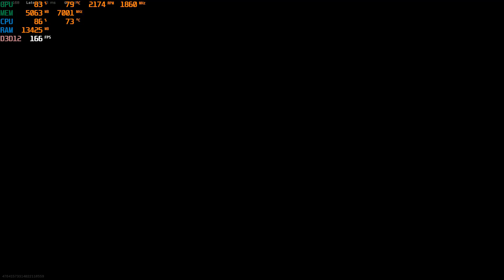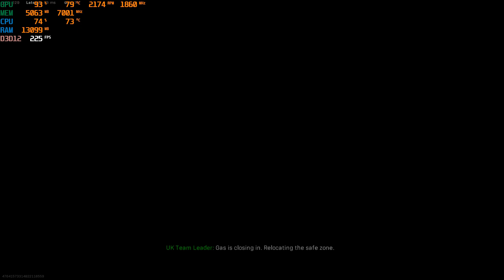Call Of Duty: Warzone - RTX 2070 Super - i7 9700 - 1080p - competitive settings FPS Test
Recorded with Nvidia Shadowplay (2-5 FPS drop) Monitoring Program: MSI Afterburner

Intel Core i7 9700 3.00GHz (custom cooler)
16 RAM DDr4
Zotac GAMING GeForce RTX 2070 SUPER AMP
256GB SSD (SanDisk SSD PLUS)
Windows 10 Pro x64
700W Power Supply

SIMILIAR HARDWARE: rtx 2080, ryzen 5 3600x, gtx 1660 super, i9 9900k 8gb ram,12gb ram,20gb ram

Call of Duty: Warzone is a free-to-play battle royale video game released on March 10, 2020, for Xbox One, PlayStation 4, and PC. The game is a part of the 2019 title Call of Duty: Modern Warfare but does not require purchase of it. Warzone was developed by Infinity Ward and Raven Software and published by Activision.[1] Warzone allows online multiplayer combat among 150 players set in the fictional city of Verdansk, which is loosely based on Donetsk city in Eastern Ukraine,[2] on day 96 of Operation: Rapid Sunder. The game features both cross-platform play and cross-platform progression between both games.

The game features two main modes, Plunder and Battle Royale. Warzone introduces a new in-game currency system called "Cash" which is used at "Buy Stations" in and around Verdansk. "Loadout" drops are an example of where Cash can be traded for limited access to players' custom classes (which are shared with Modern Warfare's standard modes). Players may also use Cash to purchase items such as "killstreaks" and gas masks. At launch, Warzone allowed a squad capacity of three. A solo mode was added to Warzone a week later on 17 March 2020. A squad capacity of four ("quads") was added 8 April 2020 with the Season 3 patch of Modern Warfare. [3][4]

On 10 April 2020, Activision announced that Warzone had surpassed over 50 million downloads in the first month.[5]